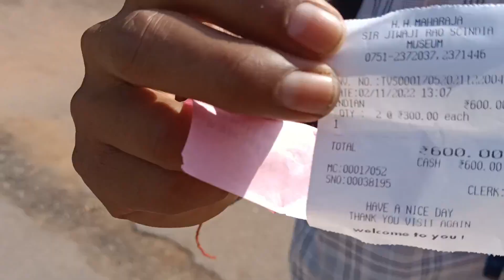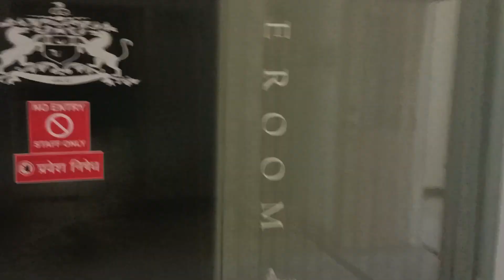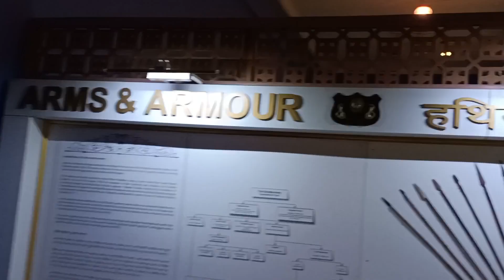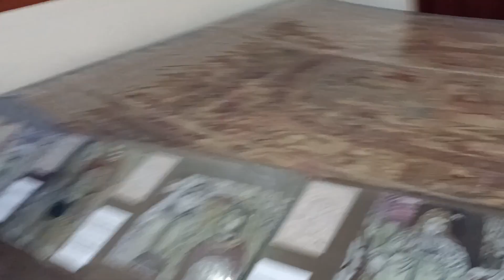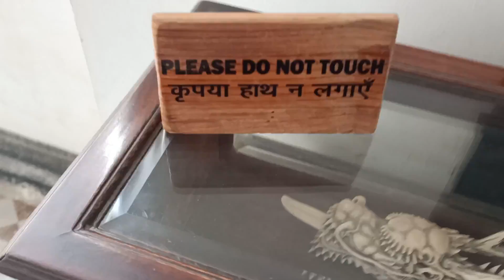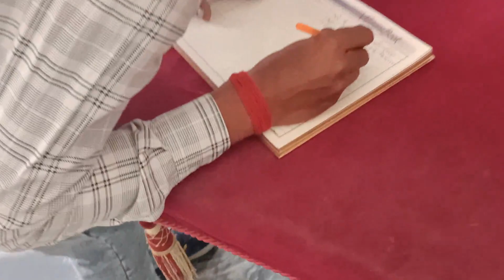Jai Vilas Palace: ज्योतिरादित्य सिंधिया का 4 हजार करोड़ की कीमत का महल सोना चाँदी से बना है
.💬 𝗙𝗼𝗹𝗹𝗼𝘄 & 𝗖𝗵𝗮𝘁 𝘄𝗶𝘁𝗵 𝘂𝘀:
➡️YouTube Tips Channel- @HareshKushwah